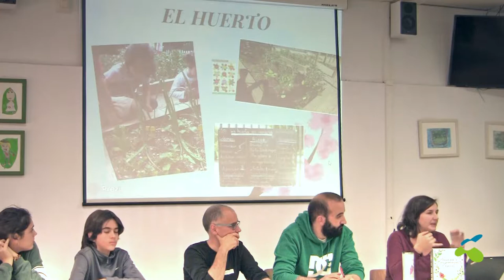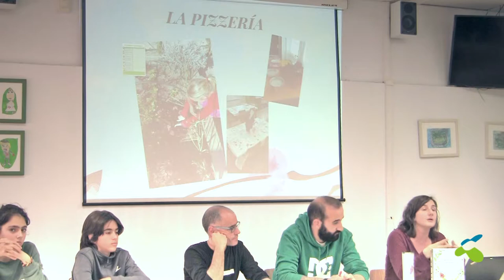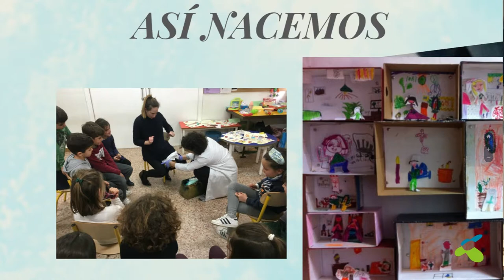Experiencias de EducaciónEcosocial de colegios FUHEM: PRIMARIA. Patricia St Maur Mills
"Al Salir del Cole..." es un ciclo de diálogos y experiencias educativas en torno a diversos aspectos  que se trabajan desde hace tiempo en la comunidad escolar de los centros de FUHEM. En concreto, este fragmento pertenece a una serie de 3 encuentros que se realizaron en torno a la temática "Educar para la transformación ecosocial. Eje central del proyecto educativo de FUHEM."

La profesora de PRIMARIA del colegio Montserrat FUHEM, Patricia St Maur Mills, comparte algunas de las experiencias ecosociales llevadas a cabo en sus clases.

Para ver el vídeo completo de este "Al salir del Cole" haz clic en este enlace